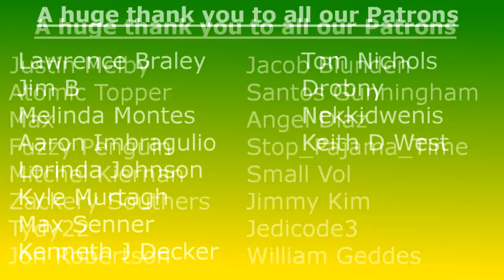The Packers Draft Jake Hanson Reaction & Breakdown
With their second 6th round pick, the Packers selected Jake Hanson from Oregon. A four year starter who provides some depth and maybe an eventual replacement for Linsley.